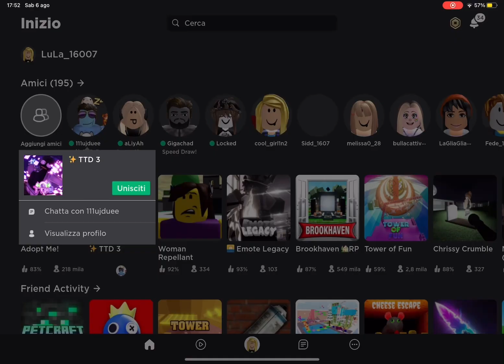⛔️Attenzione⚠️ se sei sensibile non guardare questo video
Se hai paura facilmente ti consiglio di non guardare questo video
È tutto reale nulla di photoshoppato o aggiunto tuta realtà se non ci credete provata
Fate attenzione però.

Game: TTD3
Code: ?iloveyou

My user for fan friends: LuLa_160007
My private user: LuLa_16007

LuLa